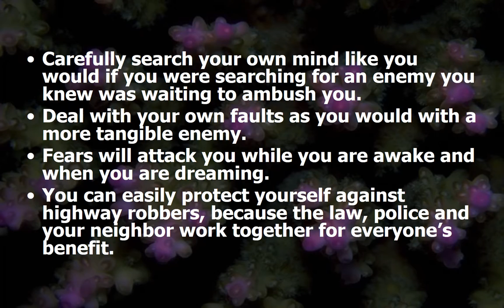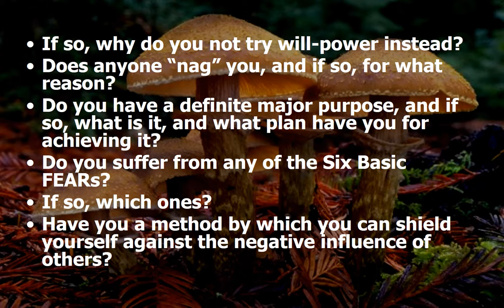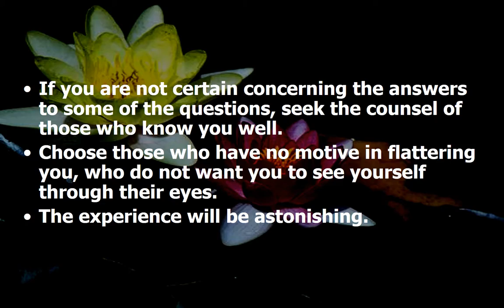Self-Analysis Questions In Search Of Heroes Think And Grow Rich Training For Christian Moms